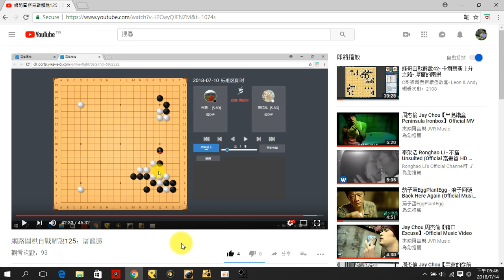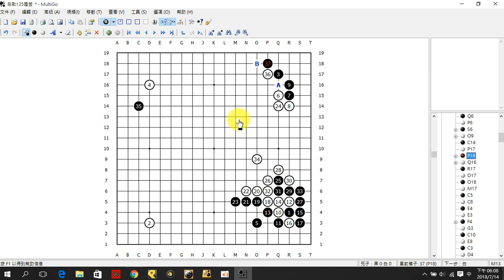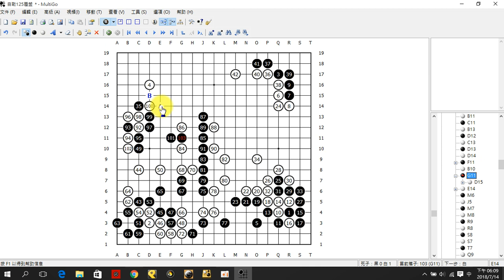自戰解說125 - 局後AI覆盤